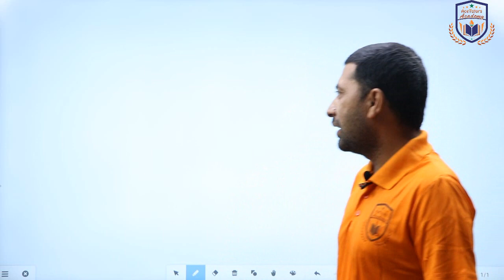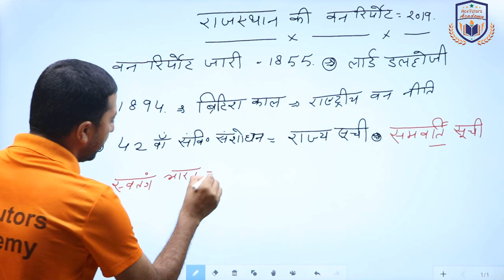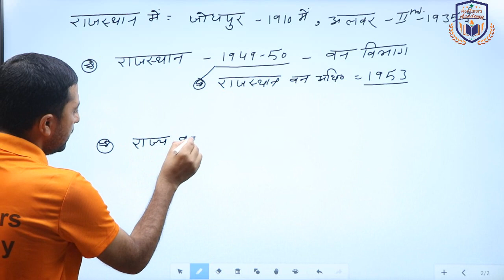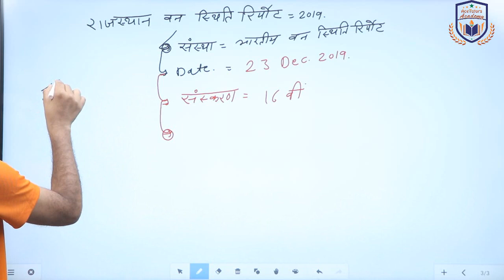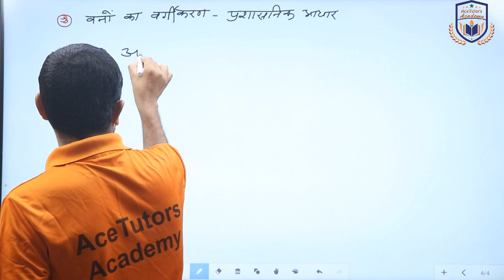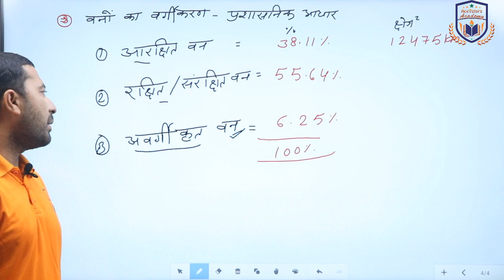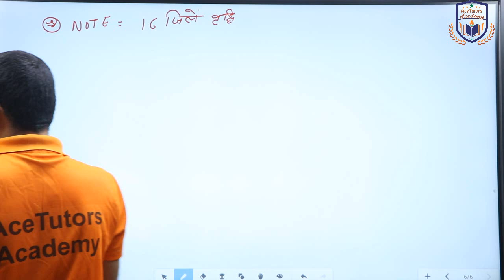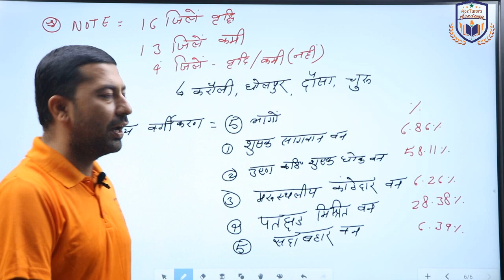राजस्थान नवीनतम वन रिपोर्ट 2019 ll बनवारी सर द्वारा ll Rajasthan latest forest report 2019 ll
Current Affairs सभी प्रतियोगी परीक्षाओं के लिए महत्वपूर्ण विषय है ।

प्रिय दोस्तों,

AceTutors Academy के YouTube चैनल में आप सभी का स्वागत है I

AceTutors Academy में 1st , 2nd , 3rd grade अध्यापक ,REET/RTET , TET  RAS , SI , पुलिस कांस्टेबल , पाटवार, ग्राम सेवक , L.D.C. , जूनियर अकाउंटेंट S.S.C, एग्रीकल्चर सुपरवाइजर, लैब अस्सिस्टेंट , जैल प्रहरी,महिला सुपरवाइजर, बैंक , लाइब्रेरियन   रेलवे आदि की प्रतियोगिता परीक्षाओ की तैयारी निःशुल्क कराई जाती है !

अगर आपको फिर भी कोई प्रोब्लेम्स आये तो आप हमें व्हाट्सप्प नंबर 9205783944 पर भेज सकते हैं। हमारे सब्जेक्ट एक्सपर्ट्स उसका सही समाधान बताने के लिए सदैव तैयार हैं।